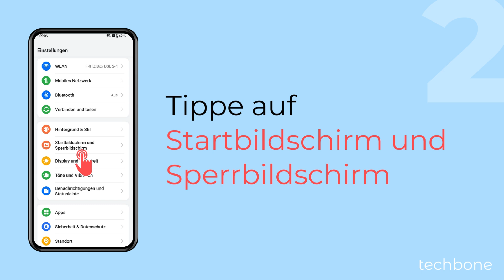Auslastung vom Arbeitsspeicher anzeigen - OnePlus [Android 14 - OxygenOS 14]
Du möchtest die RAM-Auslastung anzeigen lassen? Auf dem OnePlus-Handy kann man die Anzeige der RAM-Informationen in den kürzlichen Apps aktivieren, um immer zu sehen, wie viel Arbeitsspeicher gerade verwendet wird.

Hinweis: Die Anzeige der Arbeitsspeicher-Auslastung ist nur in den kürzlichen Apps möglich.

0:00 Intro
0:05 Öffne die Einstellungen
0:15 Tippe auf Startbildschirm und Sperrbildschirm
0:25 Tippe auf Zuletzt verwendete Aufgaben
0:35 Aktiviere oder deaktiviere RAM-Informationen anzeigen